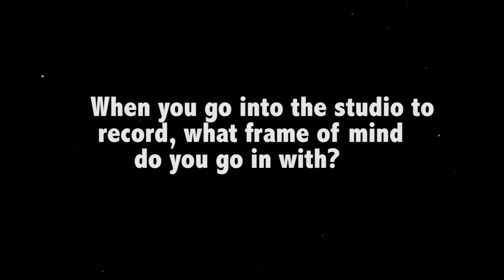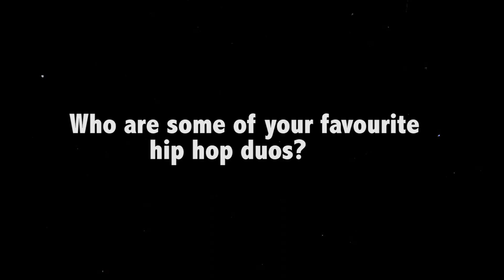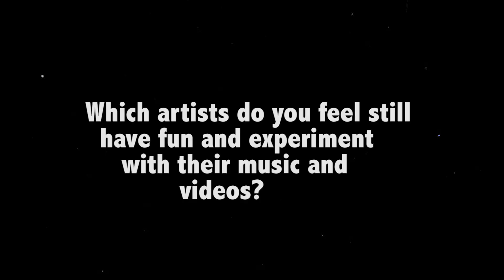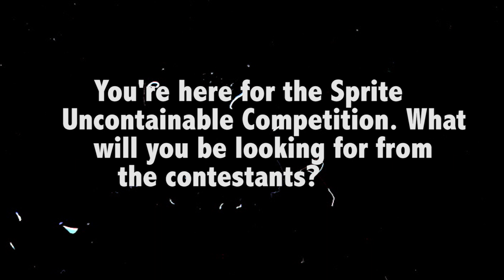ZAlebs Goes Face To Face With Mobb Deep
Hip-Hop icons, Mobb Deep are in the country and ZAlebs got the chance to sit down and get personal with the legends of the music industry.
The duo are in the country for the annual Sprite Uncontainable competition, which they will be performing and judging at.